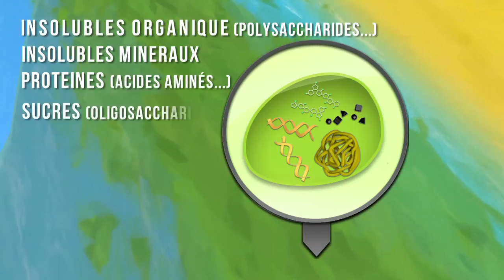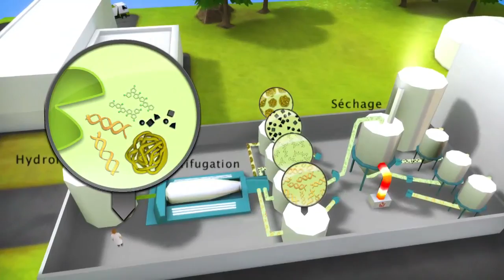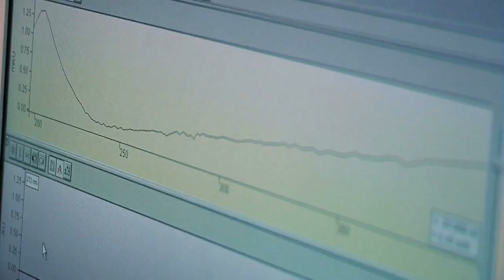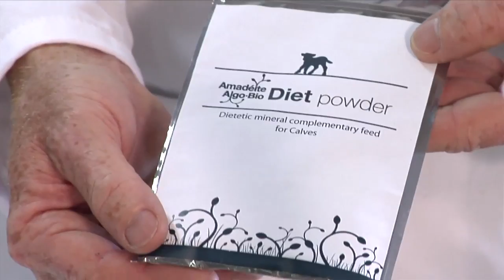PROYECTO ULVANS - Valorización de las algas (Francés)